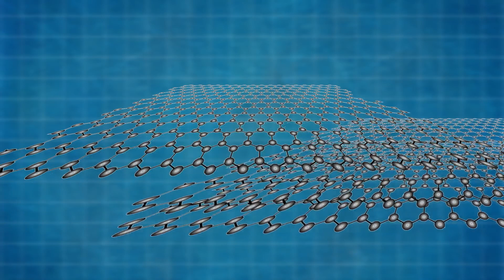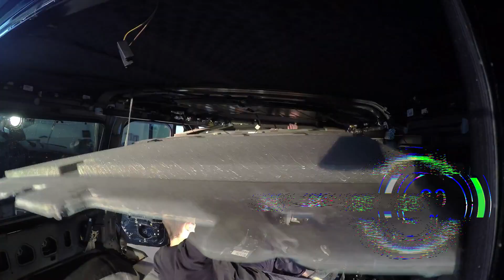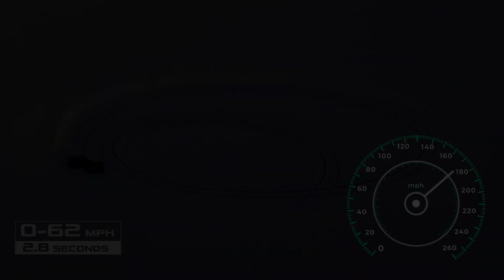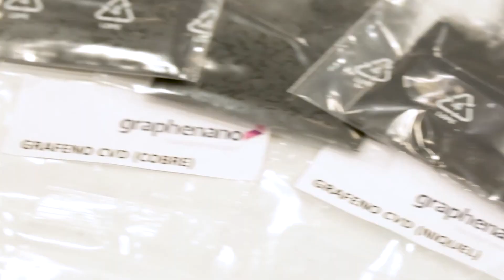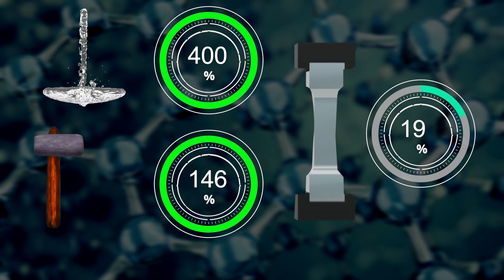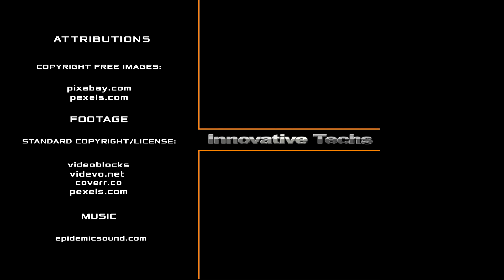5 GRAPHENE INVENTIONS CHANGING THE WORLD TODAY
World-famous manufacturers of production and sports cars have been already using graphene nanomaterial in their motor vehicles.  Our previous videos covered the topic of graphene experimental use in the building and construction industry. Today, it’s time to talk about other new applications of this sturdy material, which go beyond car production. We’ll show you the testing results of the cargo vessel with protective graphene coating. And the location of the world’s first highway containing this material of the future. Ready?